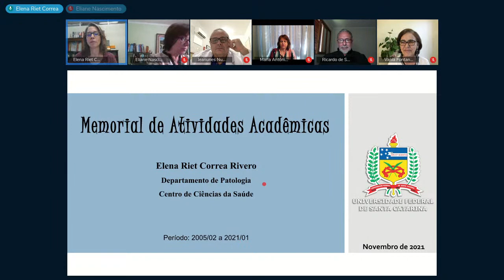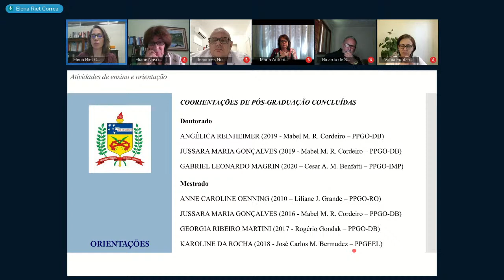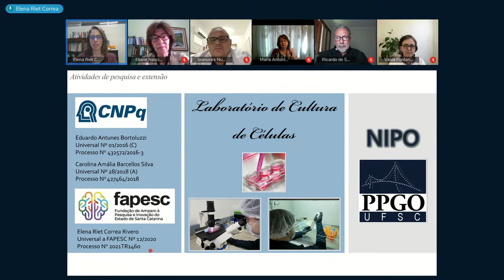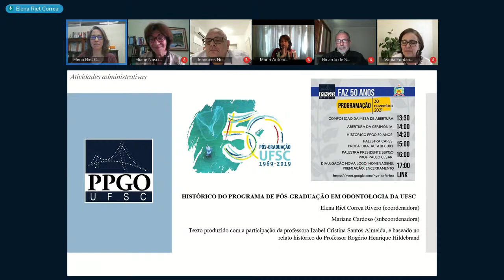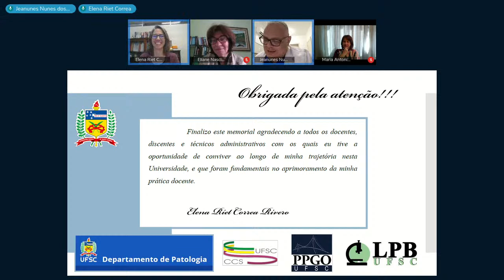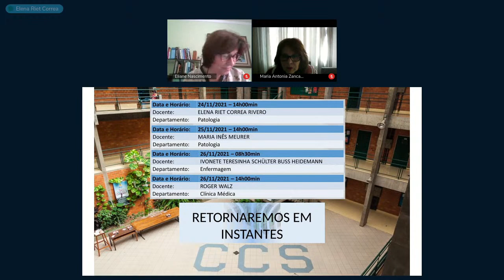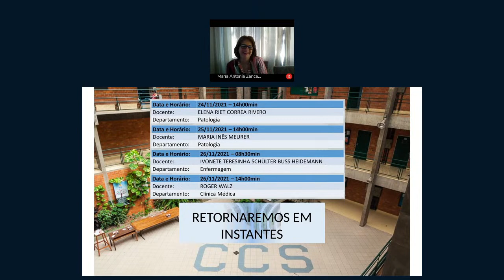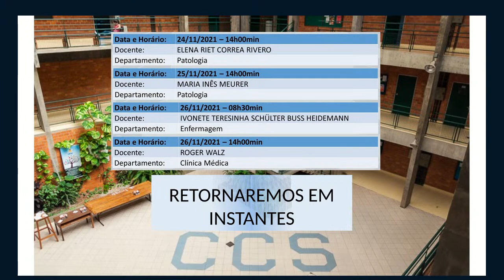Defesas dos Memoriais de Atividades Acadêmicas - CCS 2021.2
24/11/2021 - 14h00min - ELENA RIET CORREA RIVERO (PTL)
25/11/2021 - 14h00min - MARIA INÊS MEURER (PTL)
26/11/2021 - 8h30min - IVONETE TERESINHA SCHÜLTER BUSS HEIDEMANN (NFR)
26/11/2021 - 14h00min - ROGER WALZ (CLM)